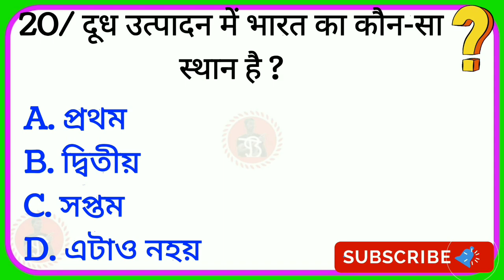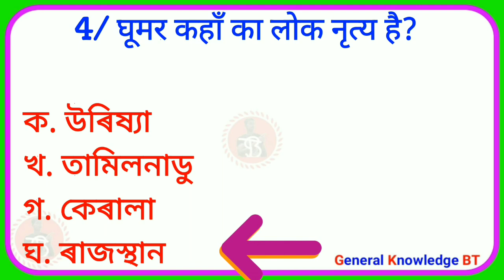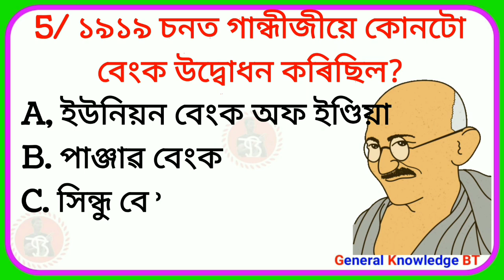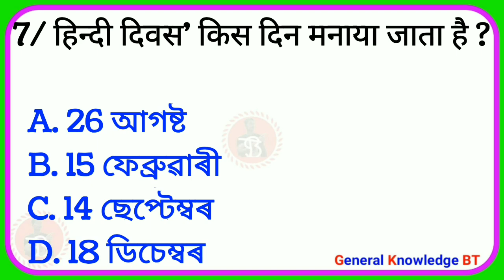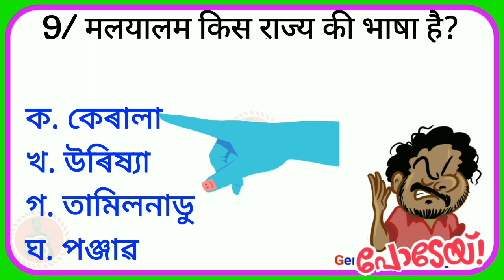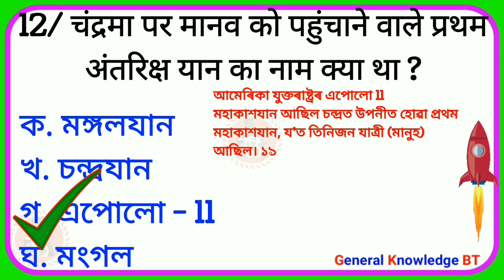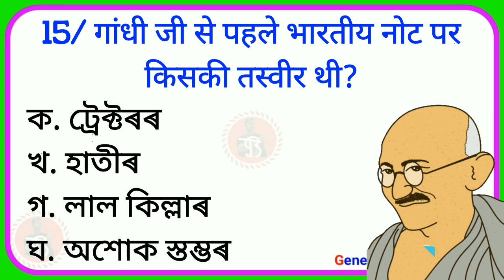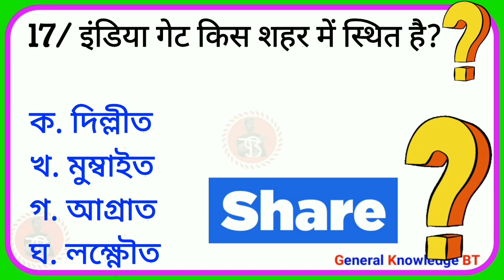গান্ধীজীৰ আগত ভাৰতীয় টকাত কাৰ ছবি আছিল?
Hi
About this video:
      only for General knowledge and education

⚠️Notice : all Information are taken from various sources on Internet. Some images/videos shown in the video
I declare that all slideshow belongs to me. Photos al are taken from Google Image search and using the advanced image search options. We do not mean to victimize anybody emotionally.

Your search 🔎
🔘 অসম পুলিচ প্ৰশ্ন 🔘Assam police 🔘 Biology 🔘 World quizzes 🔘geography 🔘 GK questions 🔘 Direct Recruitment 2022 🔘 Mock Test for Assam Common Exam 🔘 world Gk questions 🔘 India Geography GK question 🔘 ভূগোল Gk 🔘 বিশ্ব কুইজ 🔘 BipinTamuli 🔘 General knowledge 🔘 gk question answer 🔘 Assamese question answer 🔘 asomia prasno uttar 🔘 common question answer 🔘 🔘 gk question🔘 gk question and answer 🔘 17/ ইণ্ডিয়া গেট কোন খন চহৰত অৱস্থিত?16/ পৃথিৱী আৰু সূৰ্যৰ মাজৰ দূৰত্ব কিমান?15/ গান্ধীজীৰ আগত ভাৰতীয় টকাত কাৰ ছবি আছিল? 16/ পৃথিৱী আৰু সূৰ্যৰ মাজৰ দূৰত্ব কিমান?15/ গান্ধীজীৰ আগত ভাৰতীয় টকাত কাৰ ছবি আছিল?14/ কোন বছৰত তিনি তালাকৰ ওপৰত আইনী নিষেধাজ্ঞা আৰোপ কৰা হৈছিল?13/ কোনটো গ্ৰহে আটাইতকৈ কম সময়ত সূৰ্যক প্ৰদক্ষিণ কৰে?12/ চন্দ্ৰলৈ মানুহক লৈ যোৱা প্ৰথমখন মহাকাশযানৰ নাম কি আছিল?11/ ভাৰতৰ প্ৰথম মহিলা আইপিএছ বিষয়া কোন আছিল?10/ পৃথিৱীৰ আটাইতকৈ ডাঙৰ কাছ ক'ত পোৱা যায়?9/ মালায়ালম কোন খন ৰাজ্যৰ ভাষা?8/ বিমান তৈয়াৰ কৰিবলৈ কি ব্যৱহাৰ কৰা হয়?কোন দিনা হিন্দী দিৱস পালন কৰা হয়?6/ কোনখন দেশত ঘিউৰ সৰ্বাধিক উৎপাদন হয়?5/ ১৯১৯ চনত গান্ধীজীয়ে কোনটো বেংক উদ্বোধন কৰিছিল?4/ ঘুমাৰ কʼৰ লোক নৃত্য হয় ?2/ চেৰাপুঞ্জি ভাৰতৰ কোন খন ৰাজ্যত অৱস্থিত?1/ চাপেলী লোকনৃত্য কোন ৰাজ্যৰ লগত জড়িত?20/ গাখীৰ উৎপাদনত ভাৰতৰ স্থান কি?
🔘 Saamanya gyan🔘 General knowledge
🔘 Important question in gk🔘 Important gk🔘 Gk quiz🔘 gk questions and answers🔘 gk today🔘 Gkgs gk today 🔘 current affairs 🔘 gk questions and answers in hindi🔘 gk tricks🔘 general knowledge questions and answers
General knowledge pdf🔘50 Full form of GK🔘 General knowledge questions and answers pdf🔘 General knowledge 2020
GK Full Form in English🔘GK Full Form A to Z